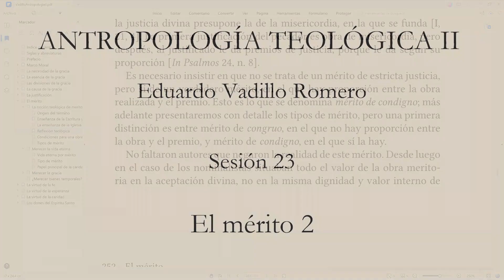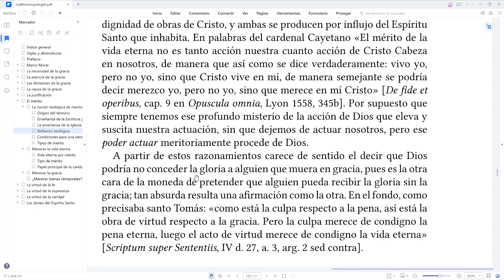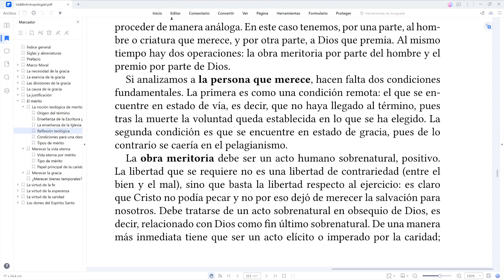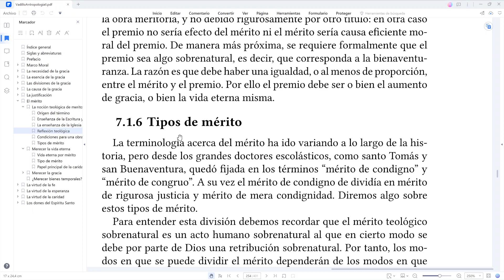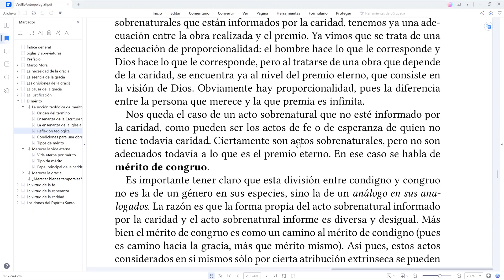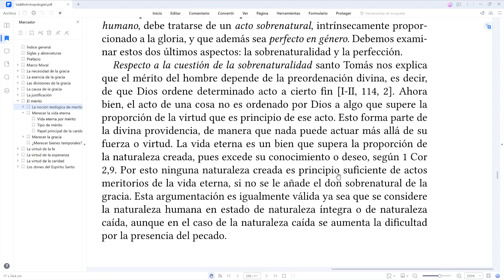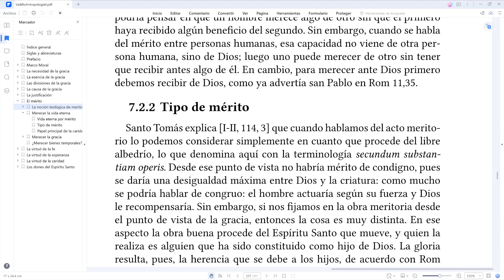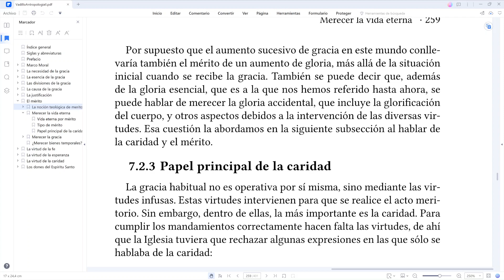Antropología Teológica II: 23. El mérito 2. Reflexión teológica y mérito de la gloria.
Proseguimos la explicación acerca del mérito teológico. Terminamos el apartado sobre la noción teológica de mérito con el final de la reflexión teológica frente a los que negaban el mérito, las condiciones para merecer y los tipos de mérito. A continuación se explican los aspectos fundamentales del mérito respecto a la vida eterna, que es el objeto principal del mérito teológico. Manual 251-259.